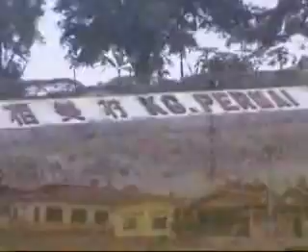Touching DAP MV